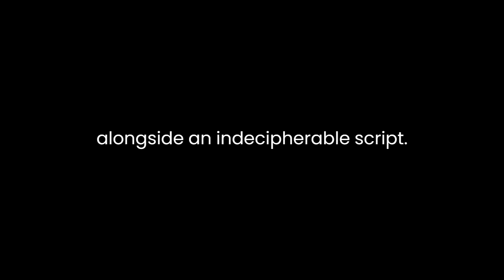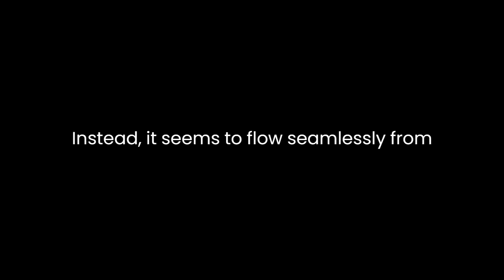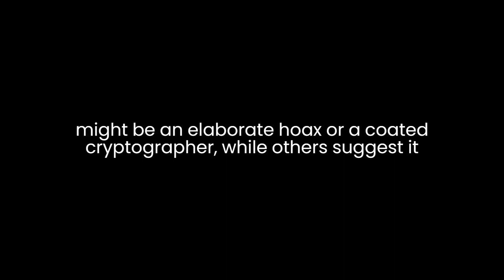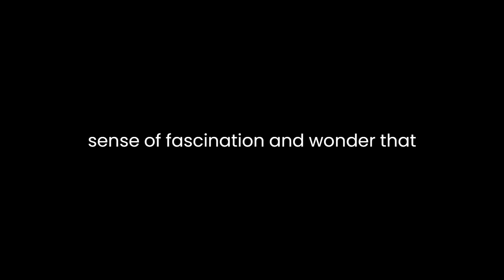"The Voynich Manuscript" By Unknown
"The Voynich Manuscript" has captivated scholars and enthusiasts for centuries, its enigmatic contents defying decipherment and classification. Penned by an unknown author during the 15th century, the manuscript comprises over 200 pages, each adorned with intricate illustrations of botanical, biological, astronomical, and pharmaceutical subjects alongside an indecipherable script.One of the manuscript's compelling features is its mysterious script, which has resisted all attempts at translation. Written from left to right, the text consists of an estimated 25 to 30 distinct characters, resembling a structured language but exhibiting no recognizable pattern or correlation to any known script. Despite various attempts by linguists, cryptographers, and scholars, the content's meaning remains elusive, fueling countless theories and speculations.The illustrations within the manuscript present an equally confounding puzzle. Elaborate drawings of plants, astronomical diagrams, nude figures, and otherworldly scenes fill its pages, each meticulously crafted and colored with vibrant pigments. The accuracy and detail of the botanical drawings suggest a deep understanding of plants, yet the depicted species don't correspond to any known flora, further shrouding the manuscript in mystery.The absence of a coherent structure or thematic progression adds to the perplexity surrounding the manuscript. Unlike conventional texts of the time, "The Voynich Manuscript" lacks clear sections or chapters. Instead, it seems to flow seamlessly from one subject to another, creating a surreal narrative that defies traditional categorization.Its historical origins provide additional layers of intrigue. Discovered in 1912 by Wilfrid Voynich, a rare book dealer, the manuscript's provenance remains obscure. Some hypothesize that it was the creation of a polymath, possibly a skilled alchemist, herbalist, or cryptographer, while others suggest it might be an elaborate hoax or a coded work intended for esoteric purposes.The manuscript's enduring appeal lies in its ability to evoke curiosity and imagination. Its unknown authorship, indecipherable script, and esoteric illustrations have spurred countless hypotheses and interpretations, ranging from the mundane to the fantastical. Some theories propose that it contains ancient knowledge, a lost language, or encrypted scientific or philosophical insights, while others entertain the possibility of extraterrestrial origins or mystical significance.Despite extensive efforts and advancements in linguistics and cryptography, "The Voynich Manuscript" remains an unsolved enigma. Its inscrutability continues to inspire researchers, hobbyists, and conspiracy theorists alike, fostering a sense of fascination and wonder that persists through the ages.In conclusion, "The Voynich Manuscript" stands as an enduring enigma, defying attempts at decipherment and classification. Its mysterious script, enigmatic illustrations, lack of structure, and ambiguous origins have propelled it into the realm of enduring mysteries, fueling speculation and intrigue for generations. As long as its pages remain unreadable, it will continue to invite exploration, speculation, and fascination from scholars and enthusiasts seeking to unravel its secrets.